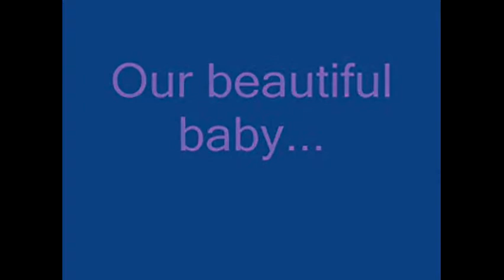Funny Things Funny Videos Best Funny Crazy Baby Video Session 7